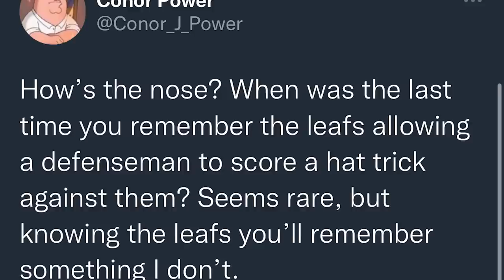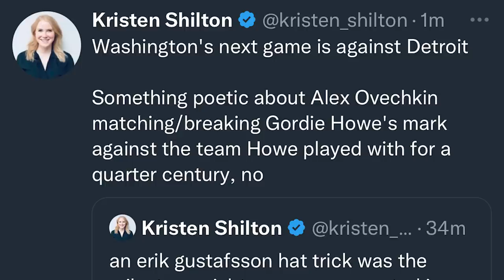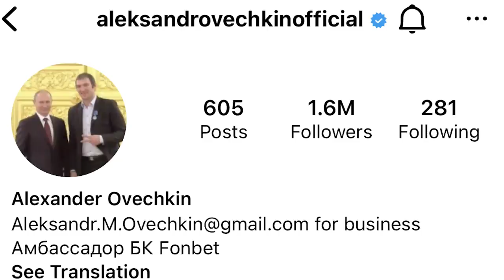LFR16 - Game 32 - Duck, Duck, Gus - TOR 2, WAS 5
Steve Dangle recaps and analyzes Game 32 of the Toronto Maple Leafs season against the Washington Capitals